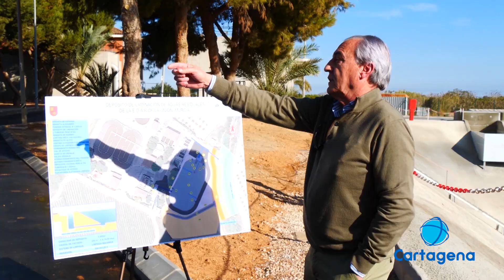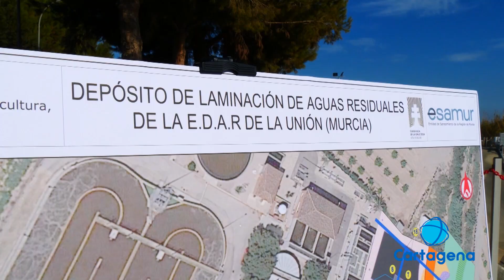El nuevo tanque de tormentas evitará la llegada de restos mineros al Mar Menor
Esta infraestructura servirá de depósito de laminación lo que evitará los desbordamientos de la Estación de Aguas Residuales (EDAR) del municipio que, en caso de lluvias torrenciales, permitirá retener todas las aguas que pasen por la misma sin que desemboquen en el Mar Menor.